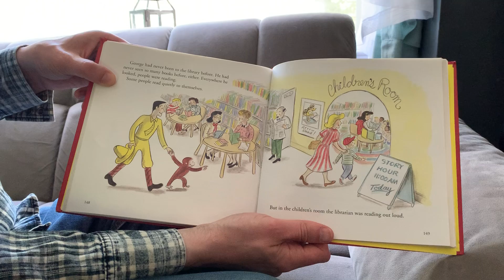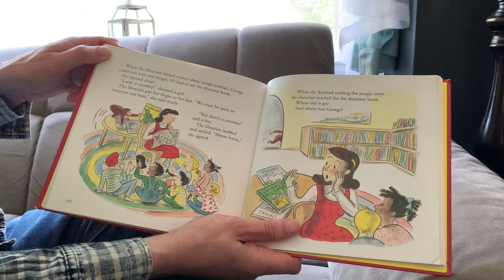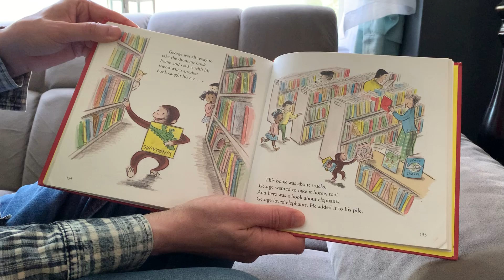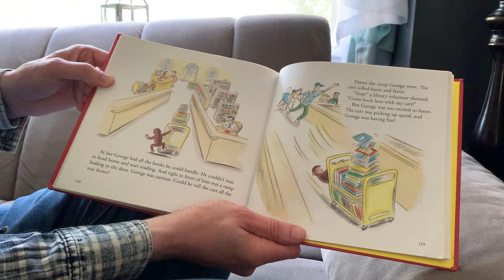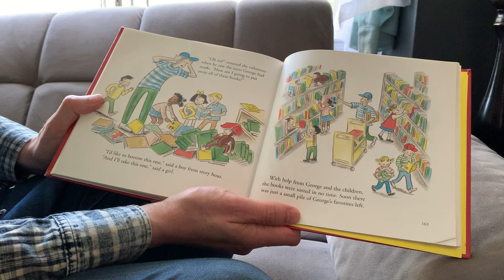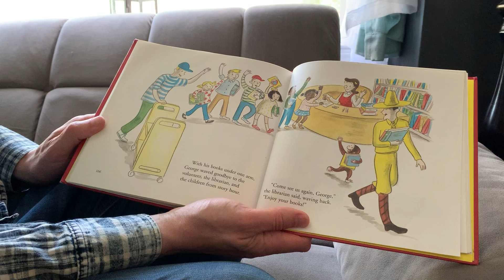Curious George Goes to the Library by Margaret & H.A Rey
Read By:  Eric Miller